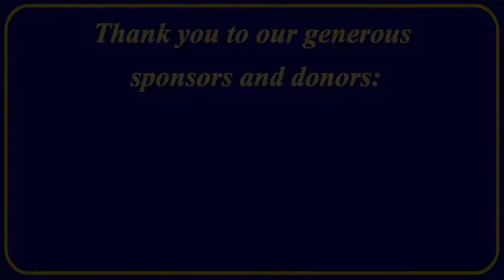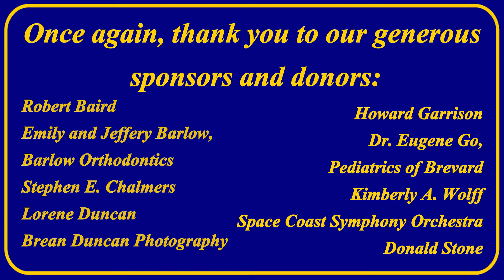Music Makes a Difference: Episode 3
We hope you enjoy the third installment of Music Makes a Difference, our new Online Concert Series! These videos are in support of our three recipient charities this year:

Candlelighters of Brevard, Inc.

If you would like to support these wonderful charities, you can do so at our Thank you all so much for your support and we hope you enjoy the concert!

This episode features Lila Reeser, violist, and Noah Stone, pianist! Lila Reeser is a junior composition major and violist at Florida State University, where she studies with Liliya Ugay and Pamela Ryan. From Parrish, FL, she has been playing viola for 13 years, beginning her studies with Michel McClelland. At FSU, she has performed with the University Symphony Orchestra, University Philharmonia, and the University Opera Orchestra. In addition, she is a prolific chamber musician, performing with Polymorphia, FSU's New Music Ensemble as well as several other chamber ensembles. In 2020, she performed a collegiate solo recital including works by Brahms, Reger, and Reinecke.

Noah Stone is a pianist from Atlantic Beach, FL. A co-founder and vice-president of the Space Coast Music Project, he he has been studying piano for 16 years and recently graduated with a degree in Piano Performance from Florida State University. There, he studied with Read Gainsford, David Kalhous, and Stijn de Cock. In his time at FSU, he has won Third Place in Florida State University’s X Annual Piano Festival as well as given three collegiate solo recitals. Noah's goal is to make the pursuit of music more inclusive through teaching and performance.

~PROGRAM~
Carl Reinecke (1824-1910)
3 Fantasiestücke for Viola and Piano, Op. 3
I. Romanze